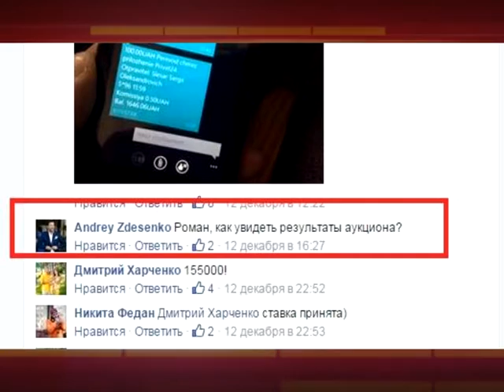Андрей Здесенко хочет купить медаль Романа Зозули и вернуть ее футболисту